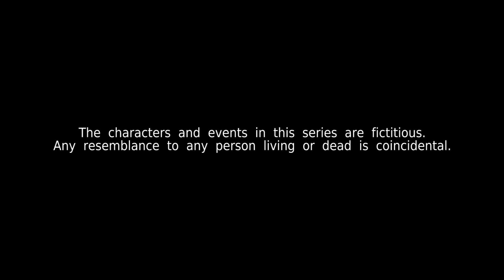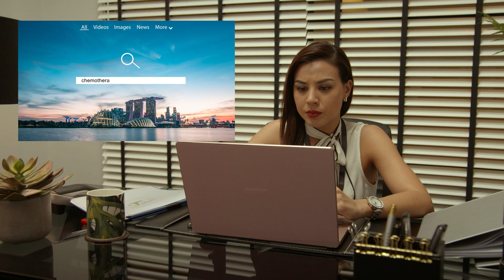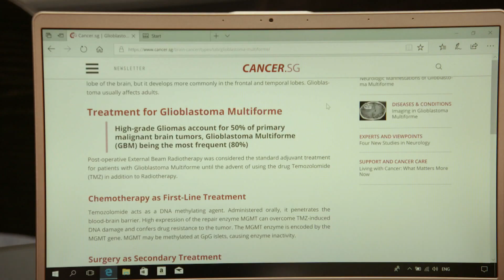Kin 《亲》EP19 (ENGLISH/CHINESE/MALAY SUBS)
Tension between James and Ananya runs high after James’ plan to lighten Ananya’s workload backfires. Rosnani comes clean to Zaryn about taking up a business diploma course when he suspects her of having an affair.